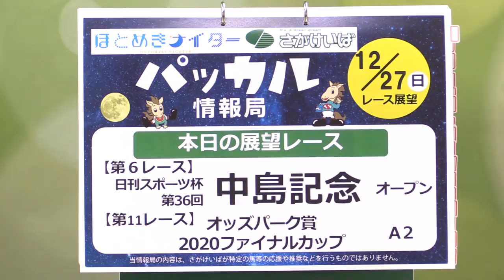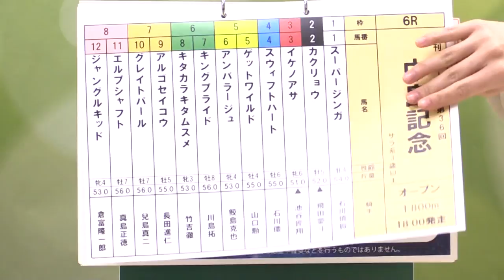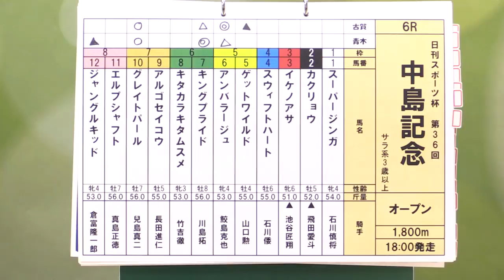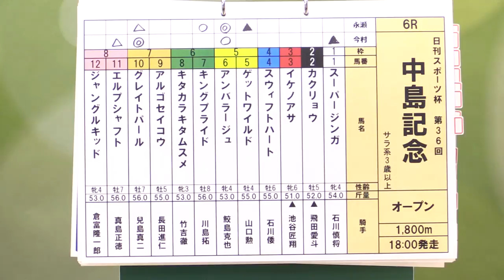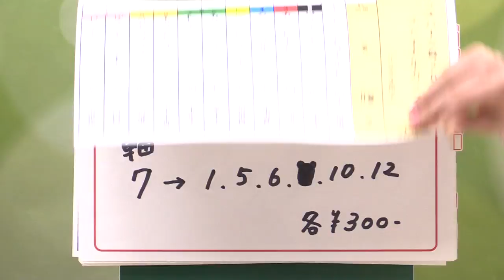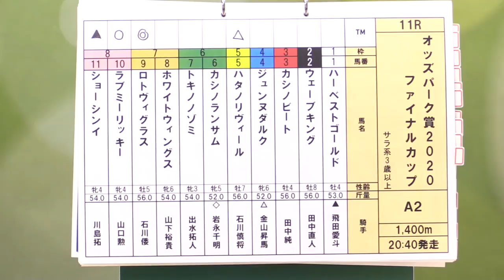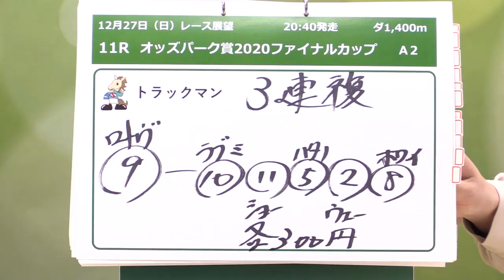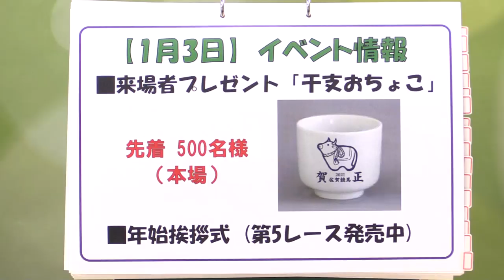さがけいば【パッカル情報局12/27レース展望】重賞 中島記念ほか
競馬専門紙 日本一　古賀さん＆青木理奈さんのコンビ！

ほとめきナイター最終週！1月からイブニング開催になります。